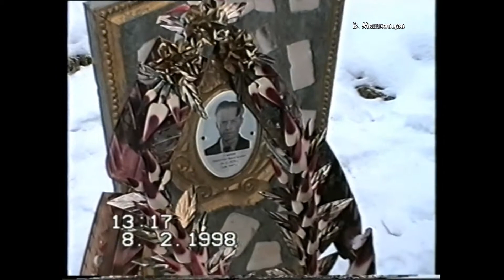Субботино Февраль 1998 год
💰 Помочь развитию канала можно по ссылке
или​
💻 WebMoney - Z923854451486